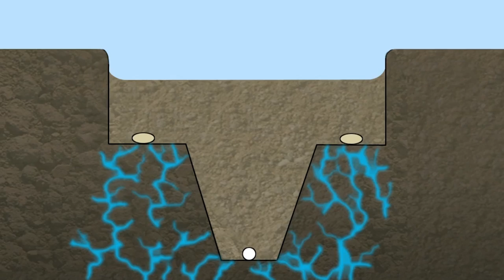HORSCH Sprinter ST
Die Zinkensämaschine HORSCH Sprinter 6 ST.